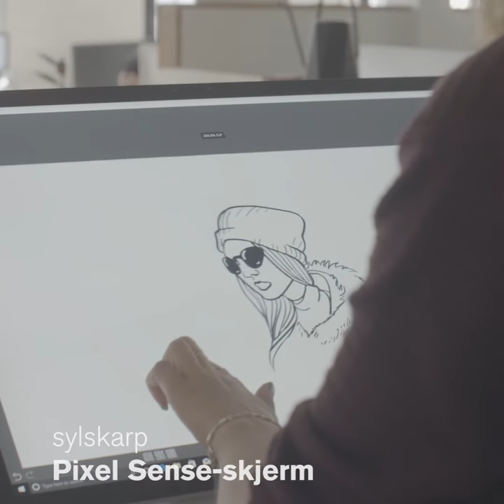Microsoft Surface Studio design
Se Microsoft Surface Studio!